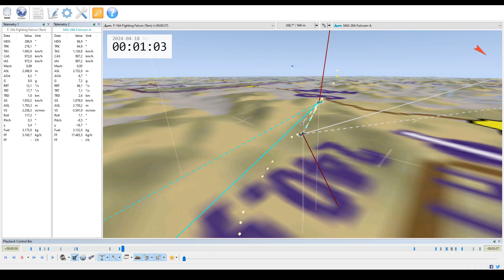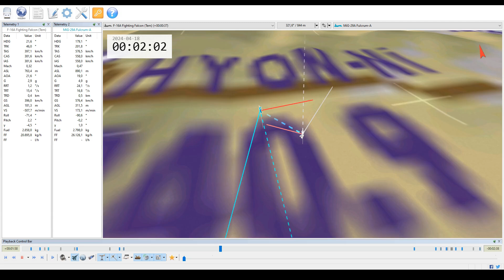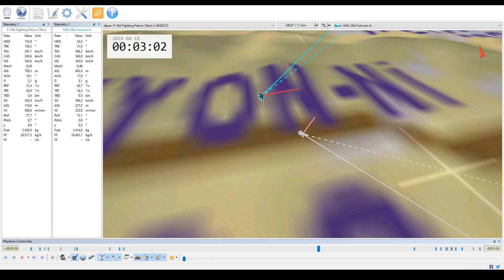Falcon BMS Tacview F-16A vs AI MiG-29A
I don't really know what I'm doing but it's fun.
Wonder if that missile that didn't fuse damage anything. Also I should get TrackIR or something with active tracking instead of passively using the camera because it's hard to see enemies like this and the alternative methods were kinda inconvenient. Also learn proper combat maneuvering.

Music
SKeinn - end of cycle 1